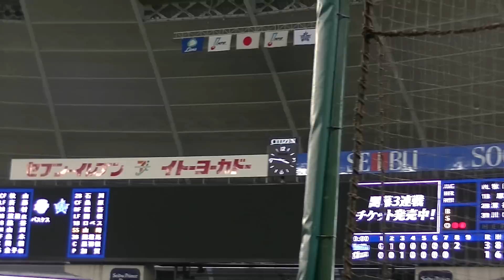2015年3月21日 埼玉西武－横浜ＤｅＮＡ ロペス選手 決勝の2点タイムリーツーベースヒット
8回表2アウト1・2塁の場面
5番ロペス選手
西武5番手バルデス投手から
決勝の2点タイムリーツーベース